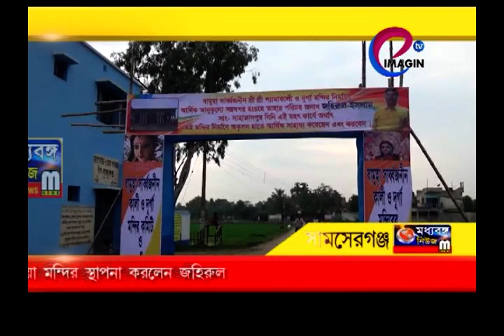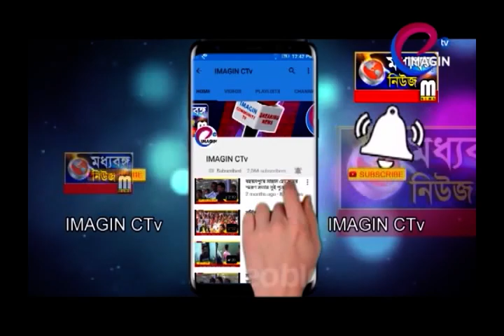টাকার অভাবে থেমে যাওয়া মন্দির স্থাপনা করলেন জহিরুল